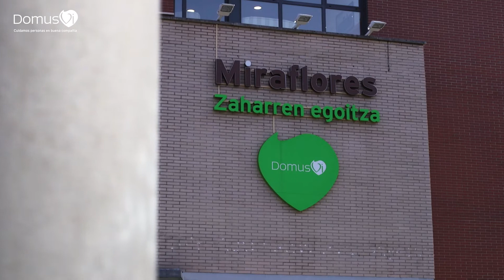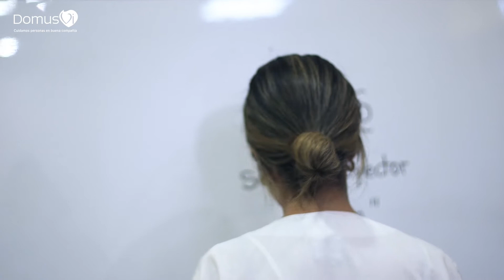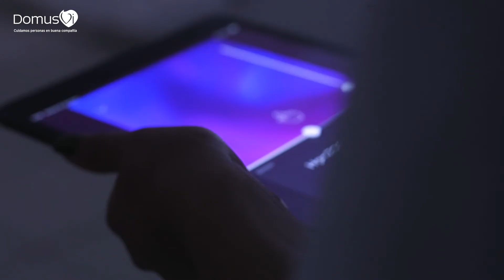Terapias Inmersivas en DomusVi Miraflores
En las residencia de mayores DomusVi Miraflores desarrollamos terapias inmersivas grupales de 360 grados que fomentan la estimulación cognitiva, física, sensorial y emocional, así como la interacción social de las personas residentes.

La tecnología Broomx permite la creación de actividades terapéuticas de bienestar a través de las cuales los residentes disfrutan de la experiencia de inmersión en entornos que les resultan familiares, creando estímulos y sensaciones olvidadas. Con esta terapia se trabajan aspectos como la concentración y la memoria, mientras que las habilidades sociales también se ven fortalecidas.